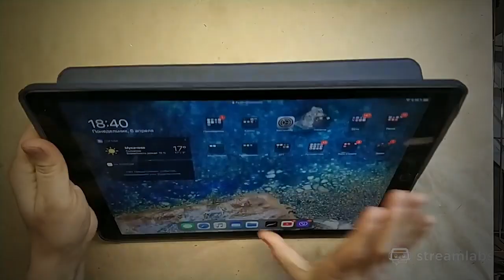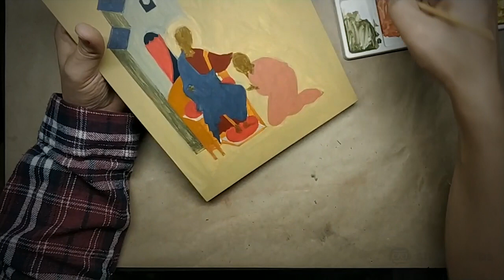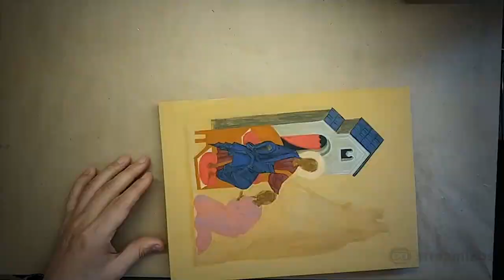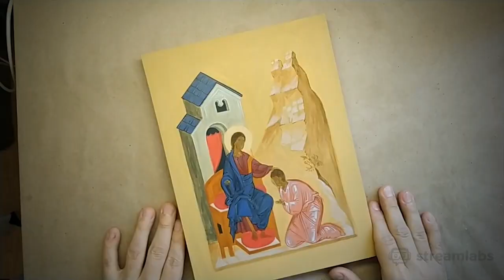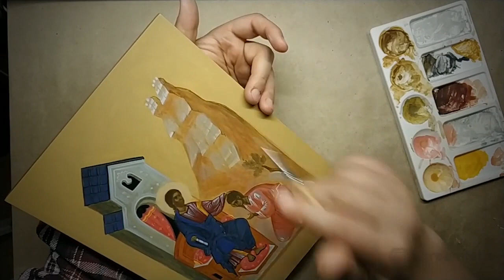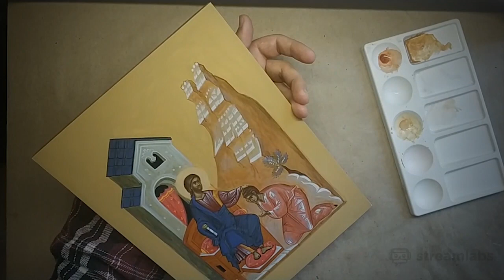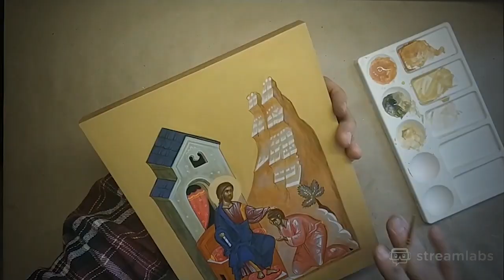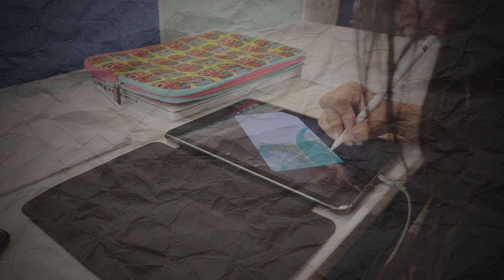Иконопись | Мотивация | Speedpaint | #3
Написание небольшой иконы "Придите ко мне все труждающиися и обремененные".
Это видео составлено из нескольких первых моих стримов (Самоучитель иконописи 1-5 ). Это формат релакса и мотивации для учащихся иконописи, так как намеренно видео ускоренно в 40 раз для целостного понимания последовательности действий. На фоне музыка помогающая сконцентрировать свое внимание на процессе.
Мотивируйся, вдохновляйся. Иди и пиши...